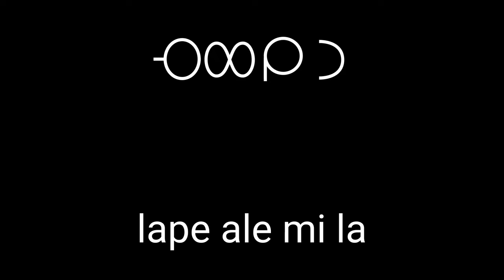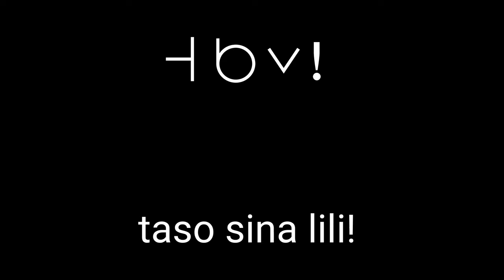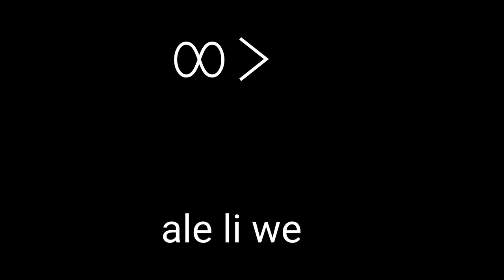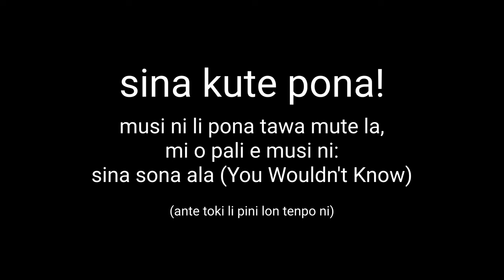o weka ala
kalama musi "Don't Say Goodbye" / "GLaDOS' Song" tan jan Elen lon toki pona. mi pali e ante toki e ilo kalama e toki. musi ni li pona tawa mute la, mi o pali e musi "sina sona ala"! jan ante li pali e musi "awen lon" e musi "wile weka taso", taso jan li wile mute la mi ken pali e ni kin!

toki pona cover of Don't Say Goodbye / GLaDOS' Song by Ellen McLain. translation, instrumentation, and voice by me. if this video does well, i'll make You Wouldn't Know as well! other people have covered Still Alive and Want You Gone but i would love to perform those as well if people want it!